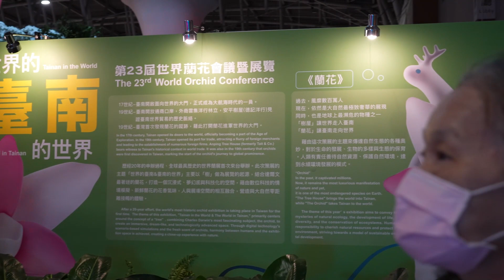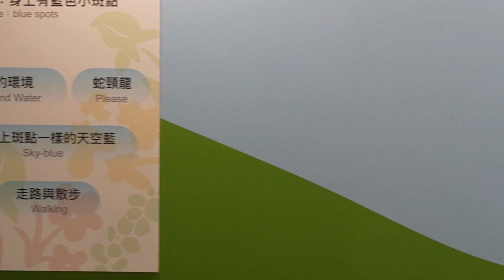夜晚璀璨的2024台灣燈會在台南｜世界蘭展